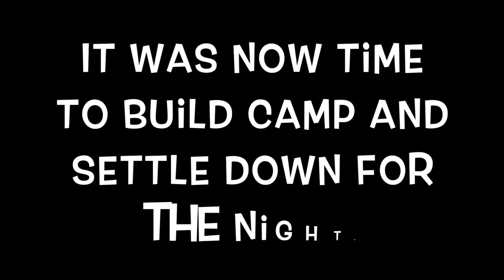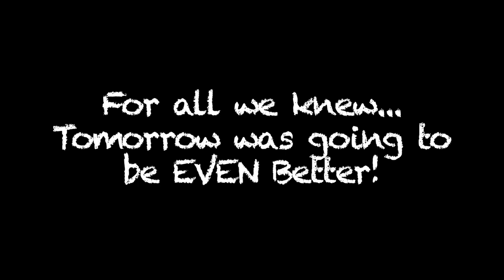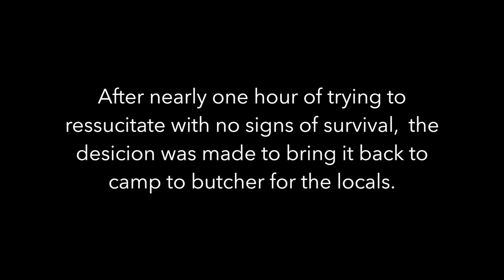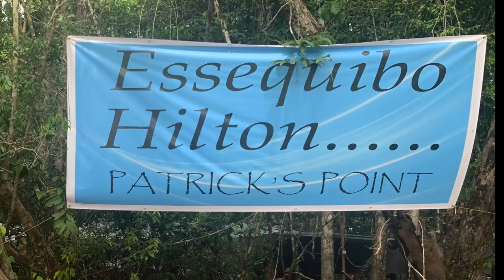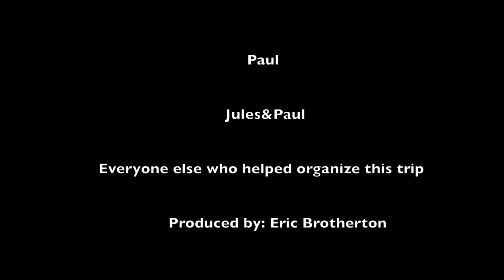Guyana Amazon River Fishing | Essequibo River 2019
November 2019, 3 Canadians travel to South America in Guyana for a fishing trip on the Essequibo River 6 hours from Georgetown. Trip of a life time for sure.